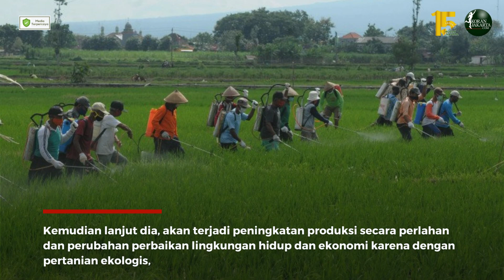Agroekologi Pacu Efisiensi Produksi Pertanian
Pemerintah diharapkan serius mendorong pertanian agroekologi, sebab pendekatan ini lebih efisien dari sisi biaya produksi. Karena itu perlu ada kebijakan berupa peraturan dari Presiden tentang Pertanian Agroekologis, Pupuk Organik, dan pembangunan Koperasi Petani untuk produksi dan pemasaran.

Ketua Umum Serikat Petani Indonesia (SPI), Henry Saragih mengatakan, dampak pemakaian pupuk kimia dan pestisida, telah mengakibatkan kerusakan alam (tanah semakin tidak subur, benih lokal berkurang), ketergantungan pertanian pada bahan-bahan yang berasal dari luar (eksternal input), dan berbagai kerusakan ekosistem lainnya, serta kesehatan manusia (food safety).